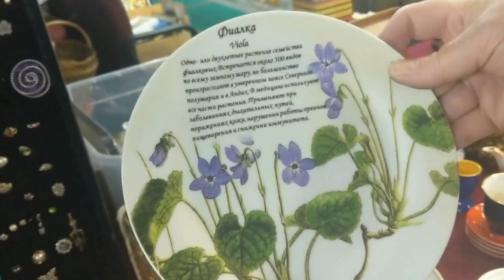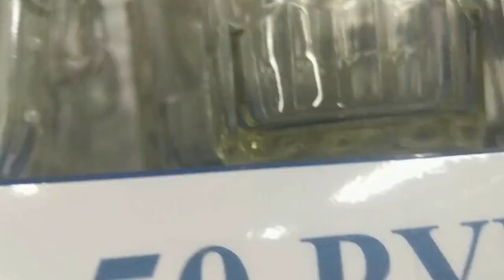С подписчицей на блошином рынке в Москве нашли антиквариат по 50 и по 25 рублей!!! СКИДКИ!